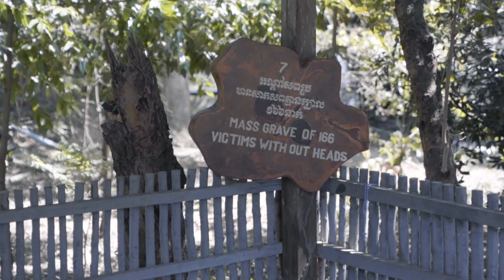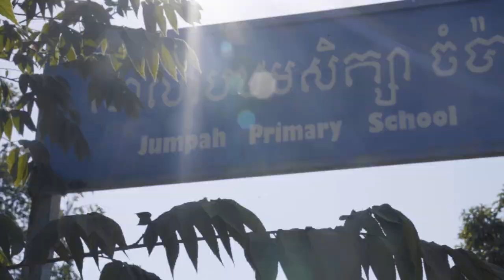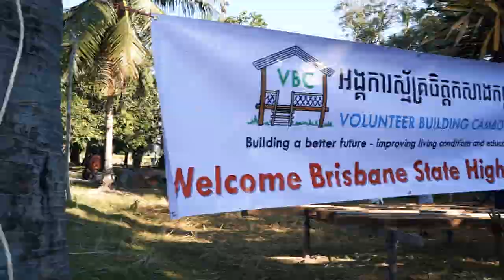Cambodia Project 2019 - Brisbane State High School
In December 2019, a group of 24 students, led by four State High teachers, embarked on an incredible journey in Cambodia. Here’s what they got up to.